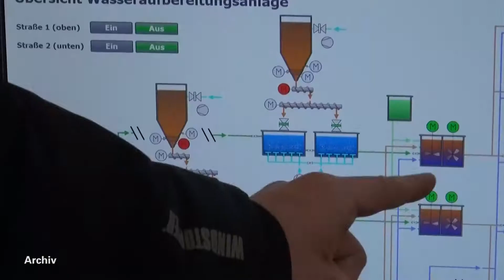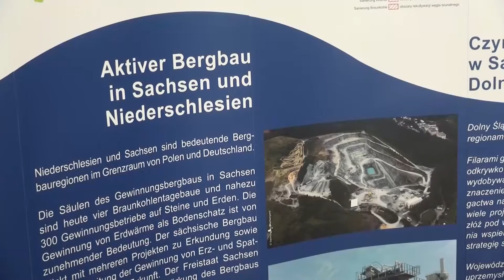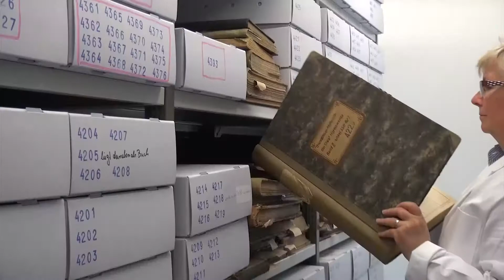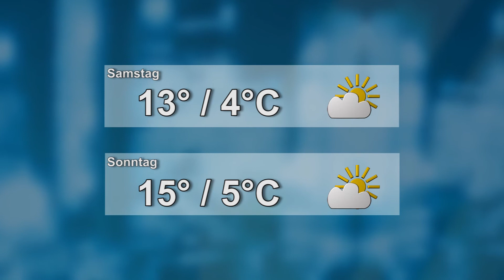Drehscheibe Lausitz vom 18.10.2018 - LAUSITZWELLE